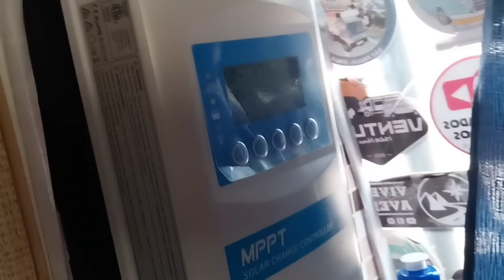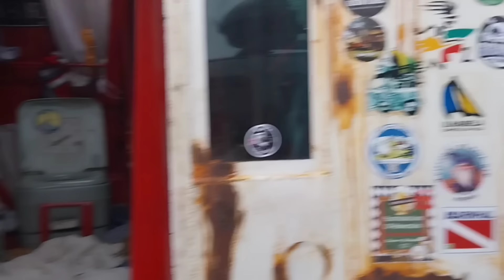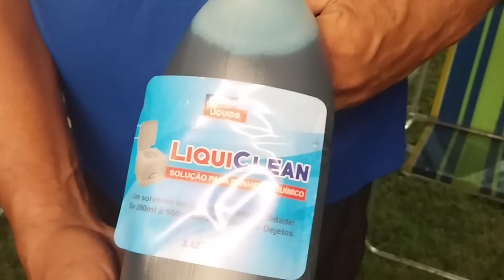CADEIRANTE CONSTRÓI UM MOTORHOME JUNTO C A ESPOSA ,UMA DEFICIENTE AUDITIVA, SUPERANDO LIMITAÇÕES!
Comendo bem no motorhome

CANAL AMOR EM COZINHAR❤️

Receitas simples e deliciosas pra vc.
Todas as terças e quintas entre as 18:00 e 19:00 tenho receitas deliciosas aqui. Agora estamos na estrada de kombi ,venha ver nossas Aventuras!
Estamos montando uma Van sprinter 313 ,artesanalmente, venha ver!

Desde já agradeço a sua audiência.

DEUS ABENÇOE VC SUA FAMÍLIA E SEUS NEGÓCIOS 🙏

Temos outros vídeos

Vou deixar aqui meu carinho a todos meus  amigos do encontro em caraguatatuba SP.
Em especial ao Raul e Vilma , do Motorcasa capebinha , superando limitações .
Amei conhecer todos vcs!